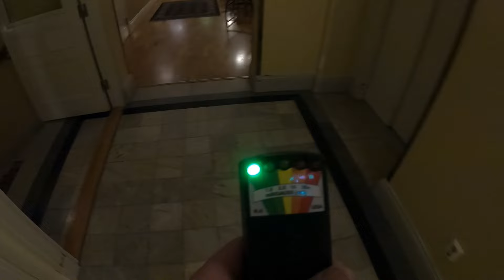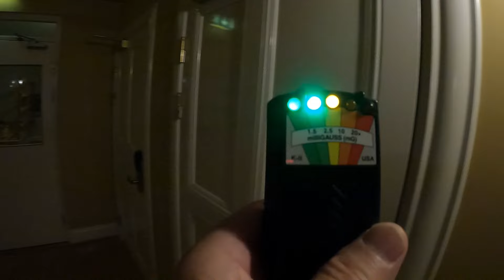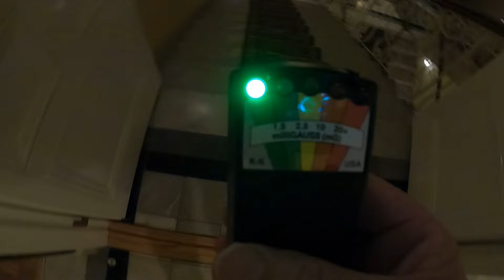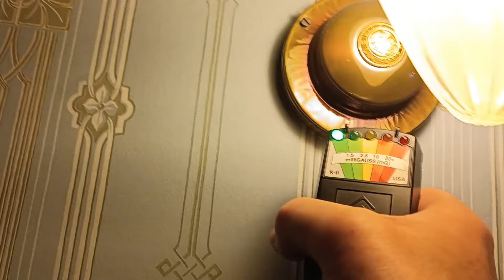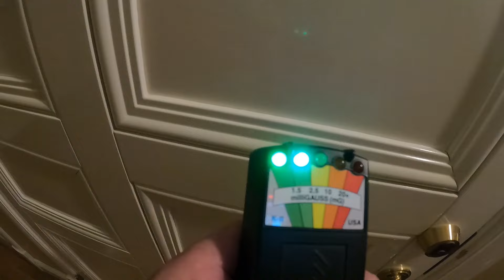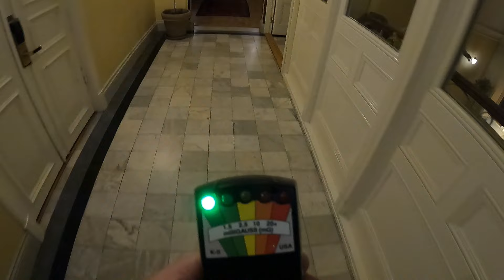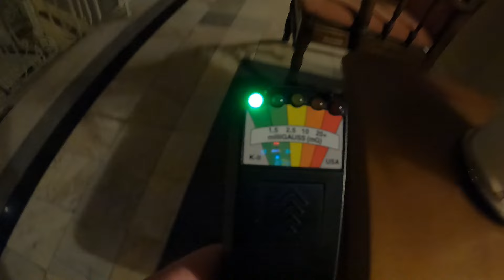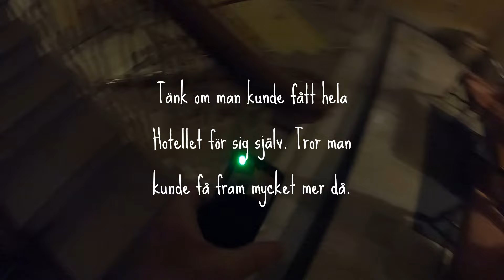Åmål Stadshotell, Vem stökar runt på Vån. 3?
Spökar det på Hotellet?